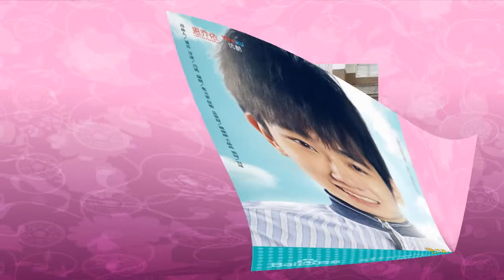《幸福一家人》只有老爸胃癌晚期，董洁、邱泽才能醒悟